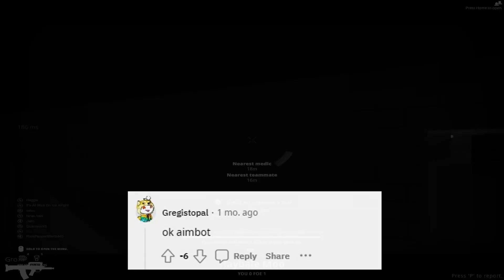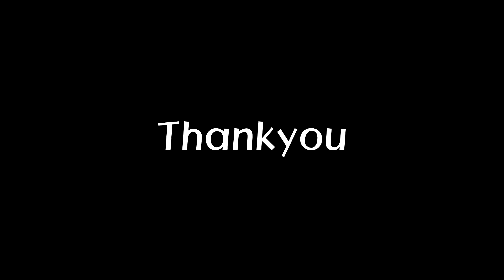Best Of NineLives BattleBit Montage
A compilation of my best battle bit clips since release, decided to make this video as some what of a thankyou to the battle bit community, had quite a good response overall on my battle bit videos and have enjoyed making them a lot.